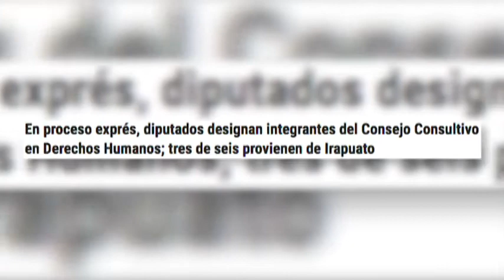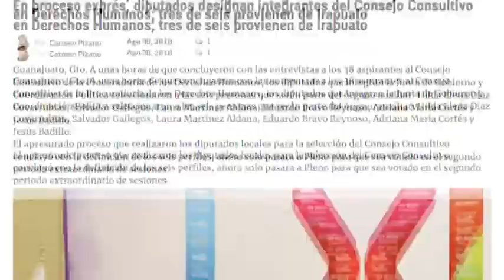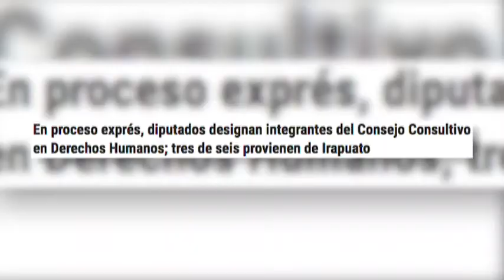Zfreporte: Reparte IEEG 14 diputaciones plurinominales; Morena se queda como segunda fuerza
Guanajuato, Gto. El Consejo General del Instituto Electoral del Estado de Guanajuato (IEEG) entregó las constancias a quienes van a ocupar las 14 diputaciones plurinominales. Morena se quedó con cinco lugares, PRI y PVEM con tres diputaciones por la vía de representación proporcional cada uno. PRD, Movimiento Ciudadano y Nueva Alianza tendrán un representante en la próxima Legislatura.